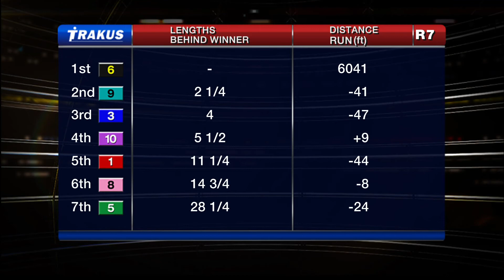Woodbine, Tbred, July 20, 2014 Race 7